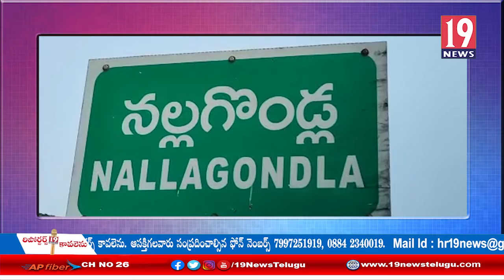నల్లగొండ గ్రామంలో ఘనంగా వైసీపీ నాయకుడు అన్నపురెడ్డి వెంకట సుబ్బారెడ్డి జన్మదిన వేడుకలు